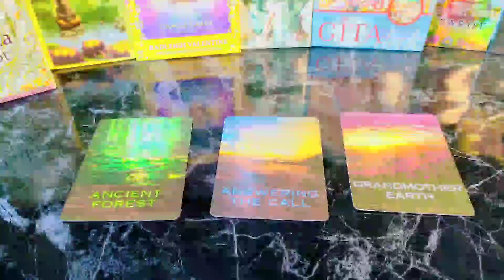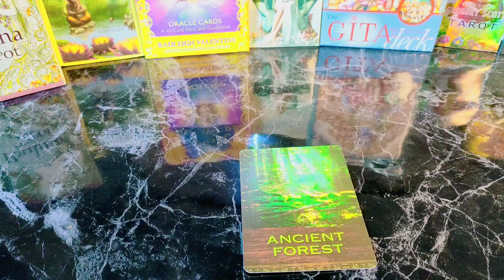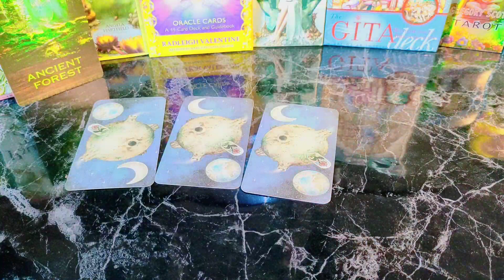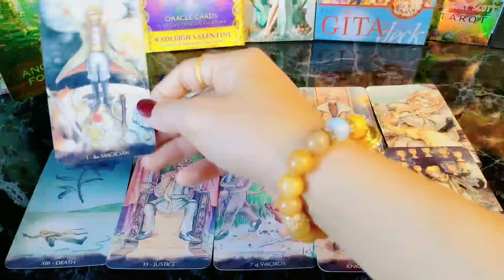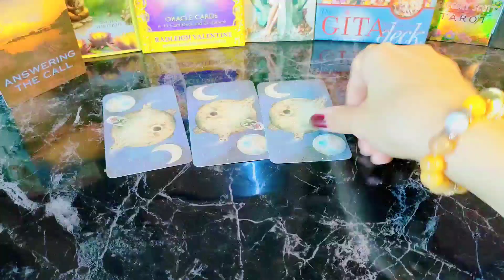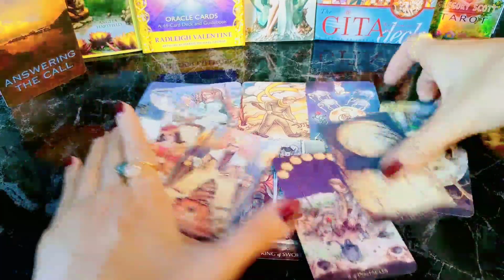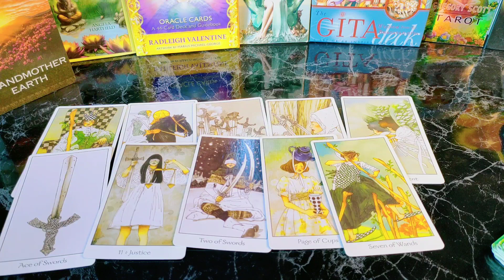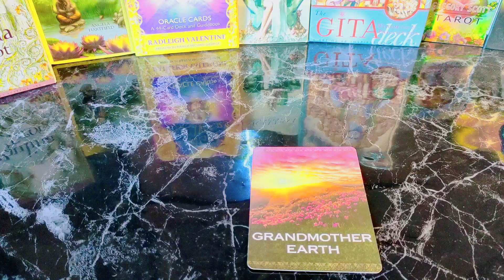Pick A Card 🔮การเปลี่ยนแปลงครั้งยิ่งใหญ่ที่จะเกิดขึ้นกับคุณเร็วๆนี้🎁✨🌟ไพ่ยิปซี #2324